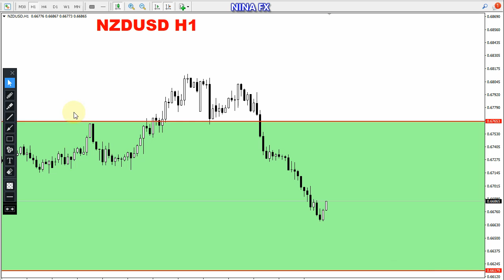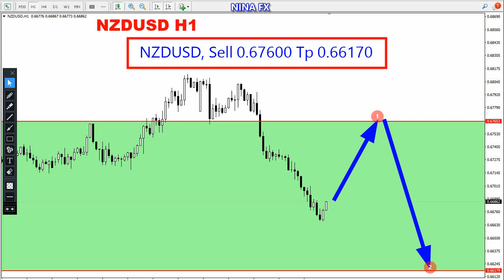NZD USD Daily Analysis for Monday April 25, 2022 by Nina Fx